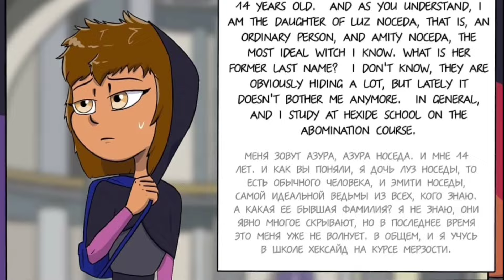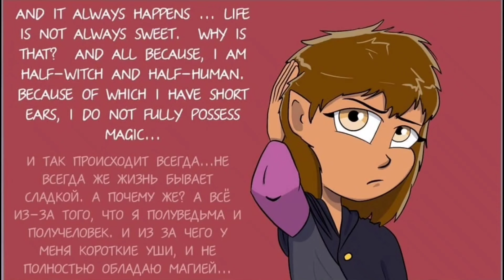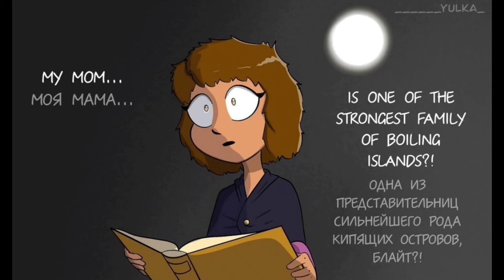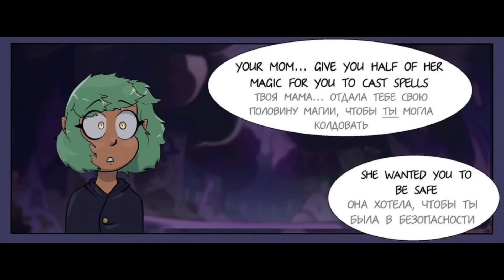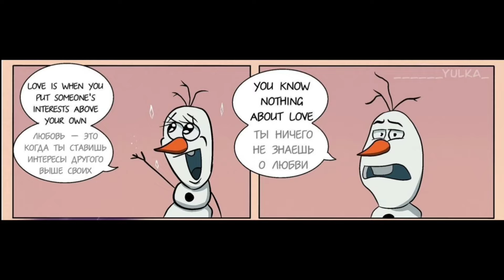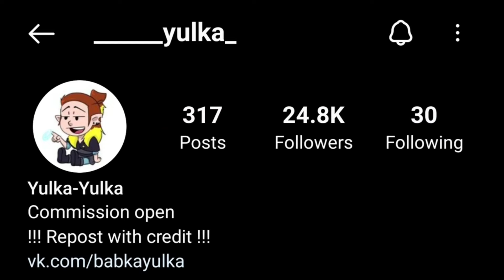Lumity Daughter | The Owl House Comic Dub| Half A Witch: (FULL SERIES )